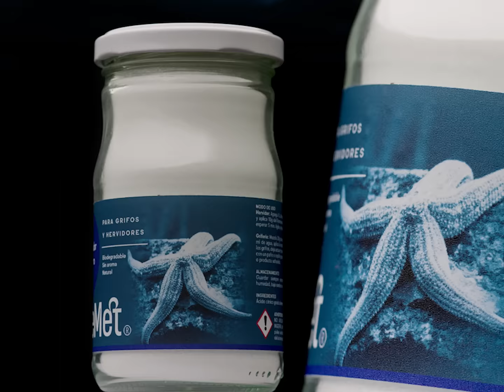T5.E6 "Historias en Vidrio" FreeMet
Para FreeMet, cuidar el agua es amar la vida. Desde ahí nace nace esta Empresa B chilena con productos para el hogar libres de químicos dañinos, biodegradables, hipoalergénicos, veganos y envasados en vidrio para fomentar la economía circular y el cuidado del medio ambiente.

Conoce más la historia en este video.